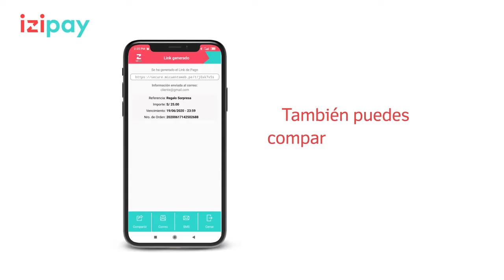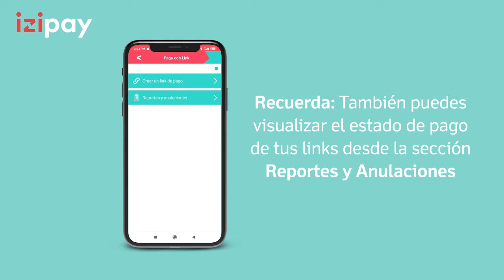APP izipay | ¿Cómo generar un Link de Pago?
Izipay te enseña cómo generar un Link de Pago.